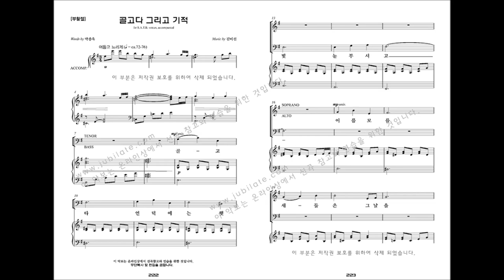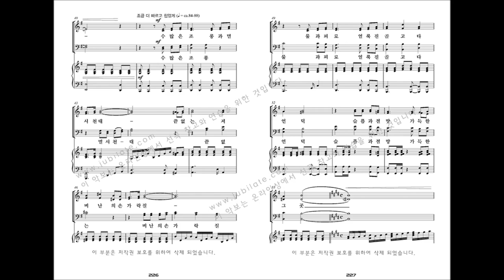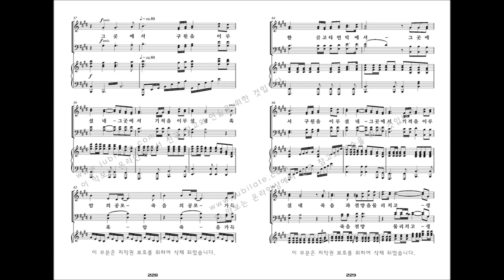[유빌라테 명품성가 33집] 23.김미선 '골고다 그리고 기적' - A